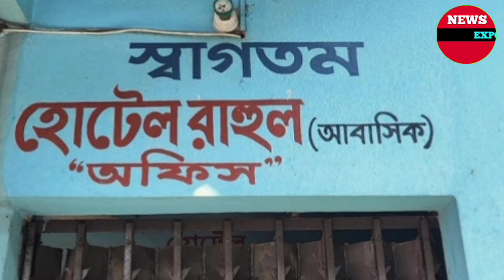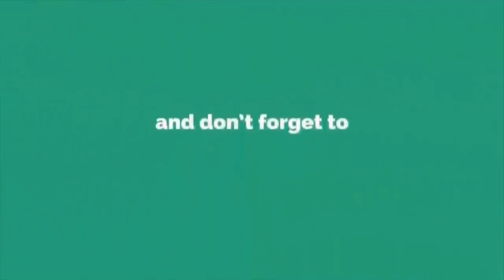ফেসবুক স্ট্যাটাস দিয়ে হোটেল ম্যানেজারের আ/ত্ম হ/ত্যা | Bangla News Today Live 2023 | নিউজ এক্সপোজার